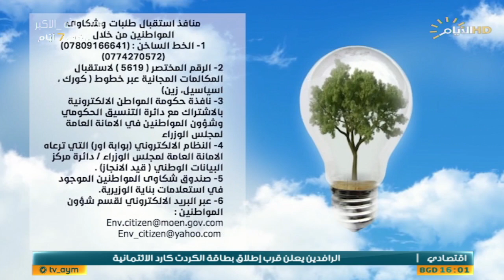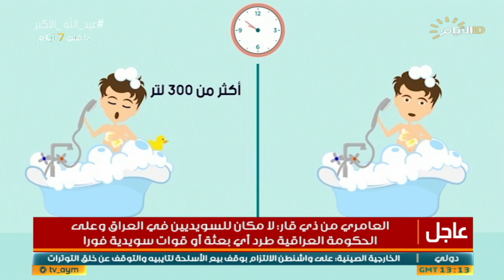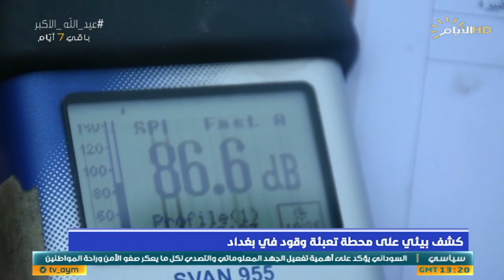البيئة وعي مع غفران حسن , الحلقة الثانية والثلاثون